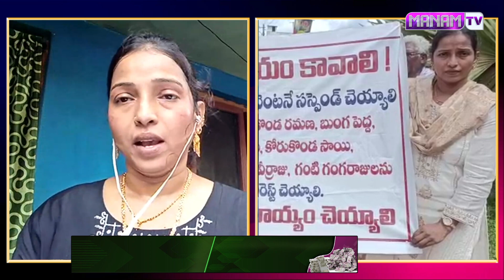వైసీపీ వాళ్ళు నన్ను దారుణంగా..ఇన్ని రోజులు భయపడి చెప్పలేదు | YCP Party Victim Woman Latest News